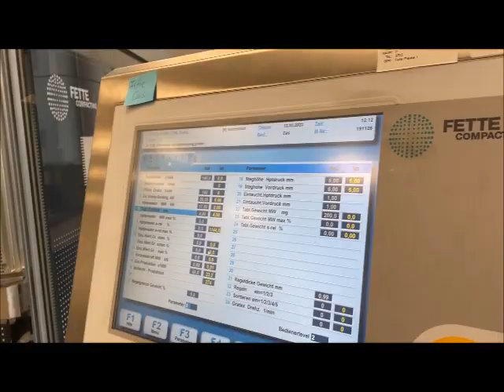FETTE 2200i Tablet Press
You are looking for a used machine? Then you might be interested in this used machinery offer: FETTE 2200i Tablet Press. Find more machine tools and other used metalworking, woodworking and plastics processing machinery Surplex is your reliable partner for the sale and purchase of used machines in Germany.